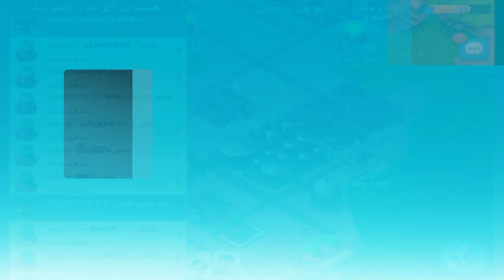Boom Beach Duplexity بوم بيتش كامل المهمة الازدواجية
٢٠٪ من الهجمات من غير بوست